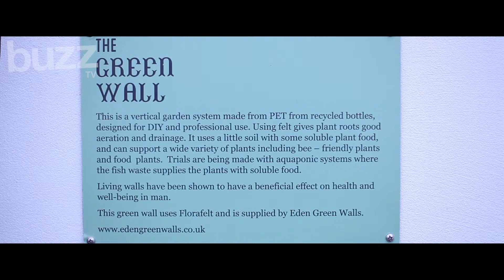Kate Humble 'The Road Less Travelled'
Buzz tv talks to Kate Humble in the third of a series of video's discussing her amazing adventures, sustainable food culture and buying a farm in Wales.

producer HEATHER ARNOLD